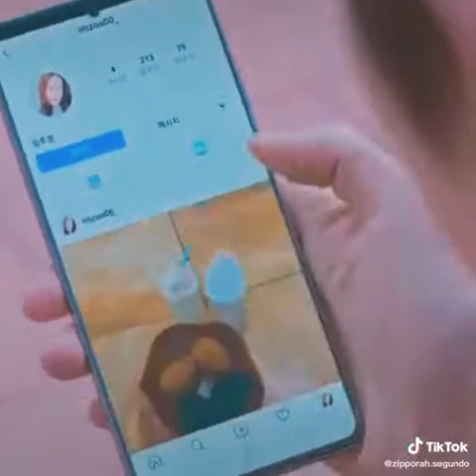Hwang In-yeop Clips True Beauty Episode 6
Videos are from tiktok